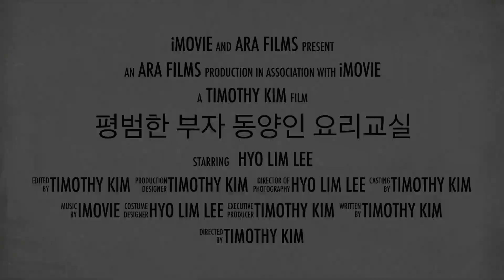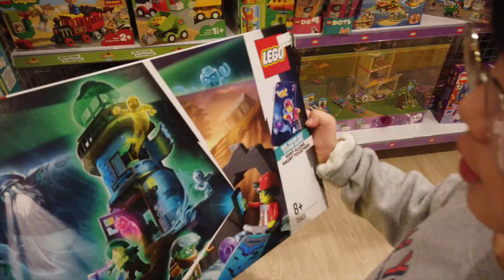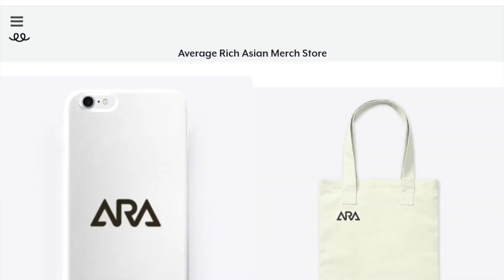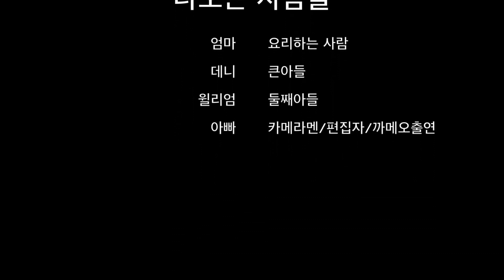홈메이드 피클 Homemade Pickles 레시피 만들기 쿡방 브이로그 [ARA - Daily Vlog Ep 341]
StayHomeandCook
Stay Home And Cook With Me

There will be a new Episode everyday 9am from Sydney Australia. The Adventures of our family will never stop.

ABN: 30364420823